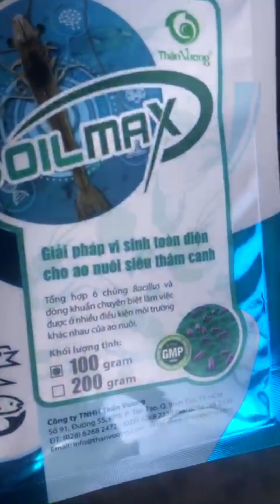LỰA CHỌN VI SINH HIỆU QUẢ CHO VỤ NUÔI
**Soilmax** là một sản phẩm vi sinh hiệu quả giúp cải thiện chất lượng đất ao nuôi trong các vụ nuôi tôm. Dưới đây là những lợi ích và lý do bạn nên lựa chọn Soilmax:

1. **Cải thiện chất lượng đất ao**: Soilmax giúp ổn định độ pH của đất, giảm thiểu sự biến động của tảo, từ đó giúp duy trì một môi trường ổn định cho tôm phát triển.

2. **Giảm khí độc**: Sản phẩm này hỗ trợ phân giải các chất hữu cơ trong ao, giảm thiểu sự hình thành của các khí độc như NH3 (amoniac) và NO2 (nitrit), những yếu tố có thể gây hại cho sức khỏe của tôm.

3. **Ổn định tảo và cân bằng sinh thái**: Soilmax góp phần ổn định sự phát triển của tảo trong ao, giúp duy trì hệ sinh thái vi sinh trong ao nuôi, từ đó tạo điều kiện tối ưu cho tôm phát triển.

4. **Hiệu quả cao và dễ sử dụng**: Với khả năng hoạt động mạnh mẽ, Soilmax mang lại hiệu quả rõ rệt trong việc cải thiện môi trường nuôi tôm, đồng thời dễ dàng sử dụng trong các quy trình chăm sóc ao nuôi.

Việc lựa chọn Soilmax cho vụ nuôi không chỉ giúp cải thiện chất lượng môi trường ao nuôi mà còn góp phần nâng cao năng suất và chất lượng tôm, đảm bảo một vụ nuôi thành công.